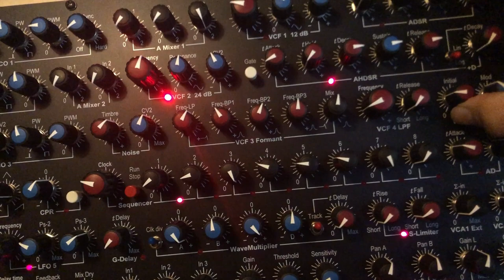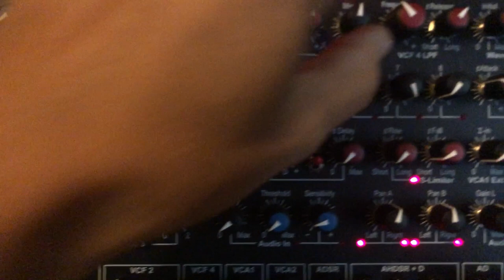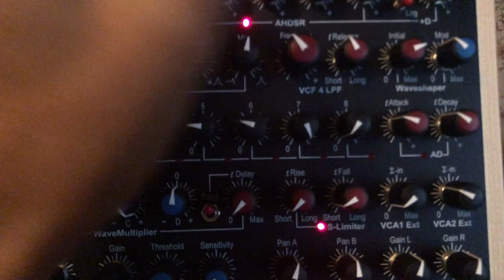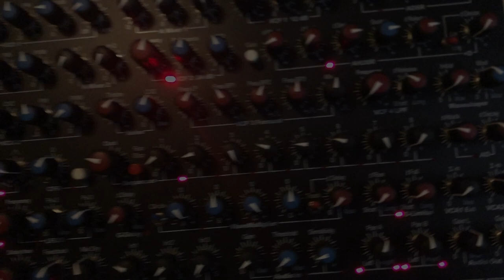10 10 23 Synton Fenix 2 - Low Pass Gate & Waveshaper [03]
The VCF4 on the Fenix 2 acts as a low pass gate. It's a 12db/oct low pass VCF with an additional sweep envelope generator.
I find the sound of the VCF4 sent to the Waveshaper quite interesting and unique.